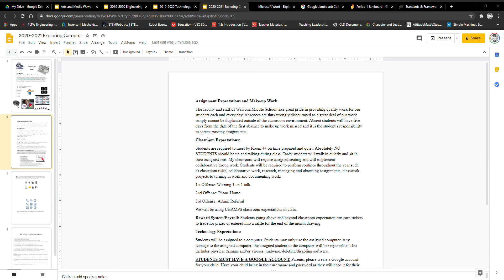2020 2021 Exploring Careers : How to download the class syllabus.